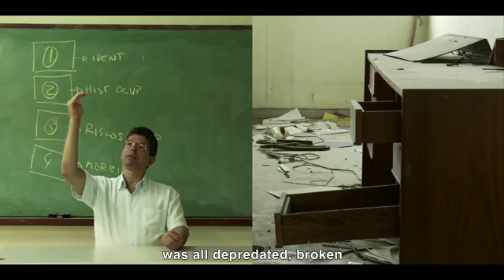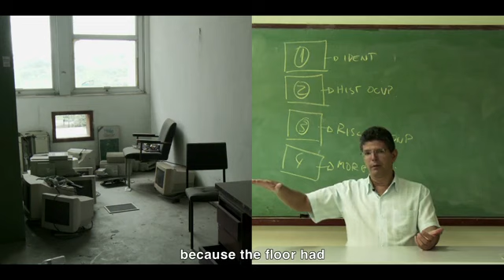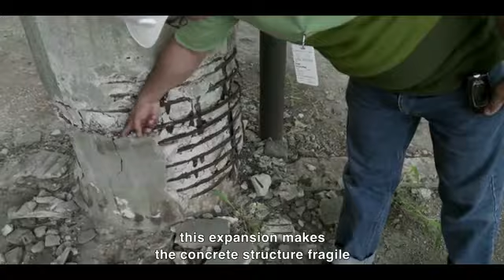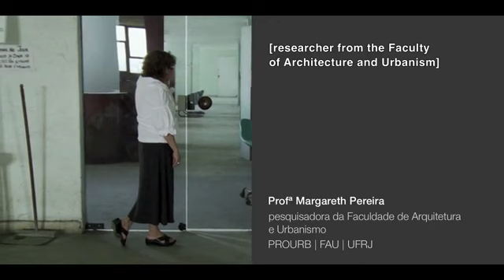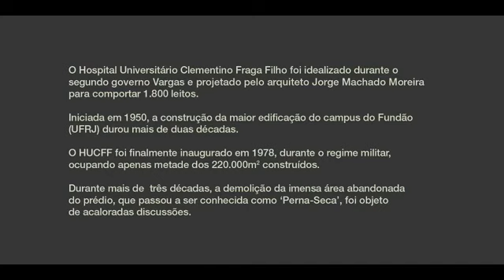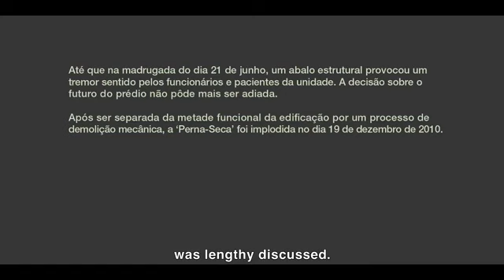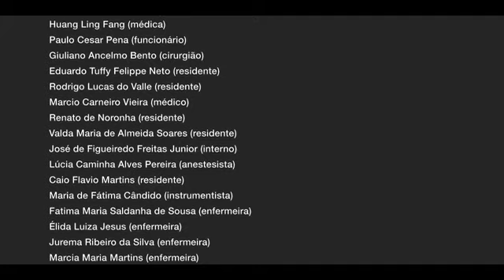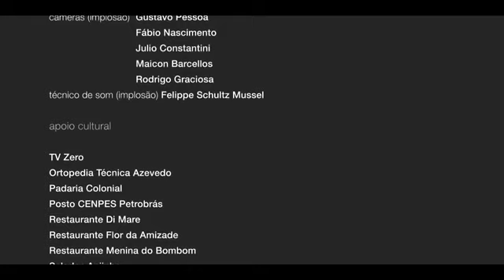Documentário HU (Hospital Universitário)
Tendo como pano de fundo o Hospital Universitário Clementino Fraga Filho, na ilha do Fundão, RJ, o premiado documentário mostra um prédio dividido ao meio. De um lado, um hospital universitário em pleno funcionamento. Do outro, ruínas e entulhos de uma obra abandonada. Opostos separados por uma porta lacrada. Filmado às vésperas da implosão da ala sul, batizada como “perna seca”, em 2010, o longa busca mostrar a relação estabelecida entre a sociedade, o edifício e sua representação para a saúde e educação públicas brasileira. Através de entrevistas com médicos, alunos residentes, engenheiros, arquitetos e pacientes da unidade, o documentário apresenta uma metáfora de vida e morte de um projeto modernista deficitário que, sustentado por contradições, se perdeu no tempo.